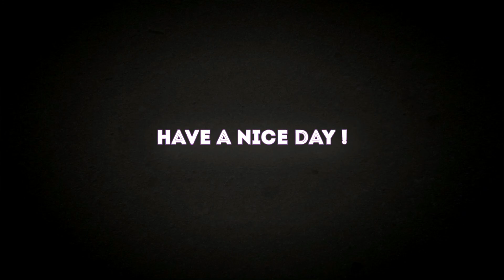GTA V - Mission - Marriage Counseling (100% Completion - Gold)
This is Marriage Counseling mission in GTA V playing as Michael, completed with 100% completion.
●▬▬▬▬▬| Summary |▬▬▬▬▬●
Michael's marriage is on the rocks.
●▬▬▬▬▬| 100% Completion - Gold Requirements |▬▬▬▬▬●
☑ Not a Scratch: Complete with minimal damage to the Bison
☑ Time: Complete within 05:30
☑ Drive-by Killer: Kill 3 enemies whilst in a vehicle